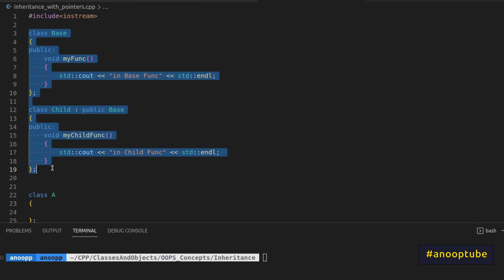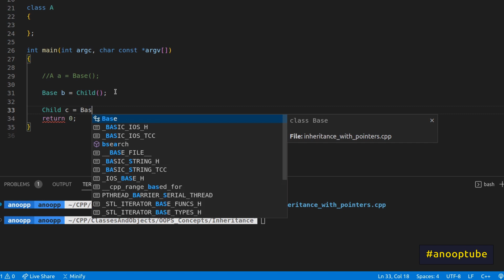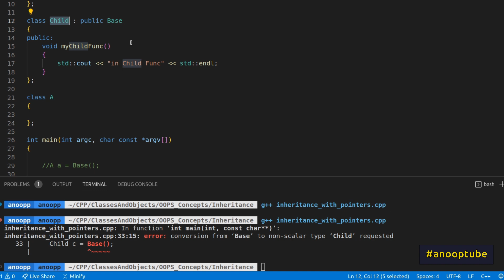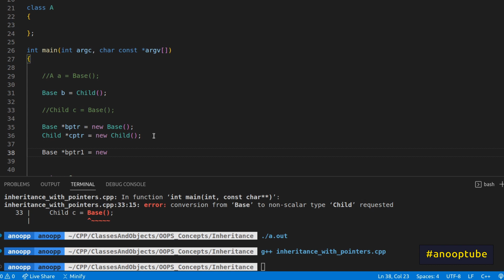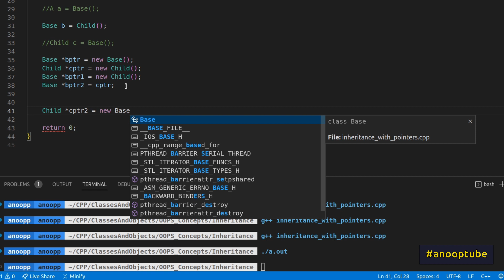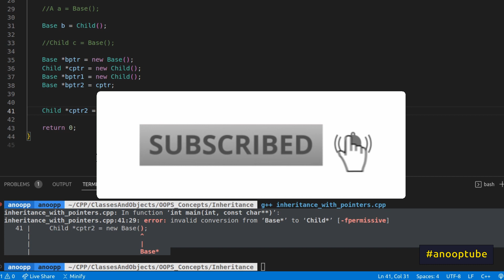Inheritance Part-2 | Basics of C++ Programming - 20 | C++/CPP Tutorial in Malayalam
My Laptop :

©NOTE: Some Images, Music, Videos, Graphics, are shown​ in this video Mey be Copyrighted to respected owners, not mine

©NOTE: Some definitions are taken from web-sites

pointer_in_c/c++,
what_is_the_pointer_in_c/c++,
pointer_of_c++_program,
pointer_in_c++_in_malayalam,
c++_pointer_,

pointer,
pointer in c++,
pointer ,
pointer in c/c++,
what is the pointer in c/c++,
pointer,
pointer c++,
pointer of c++ program,
pointer in c++ in malayalam,
c++ pointer ,
pointer execution